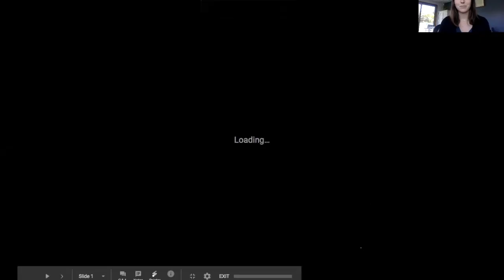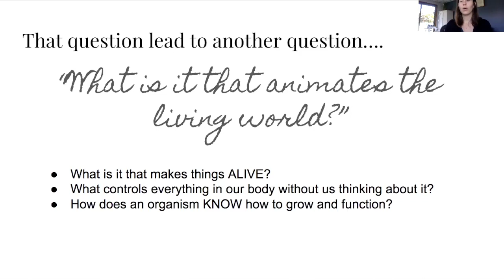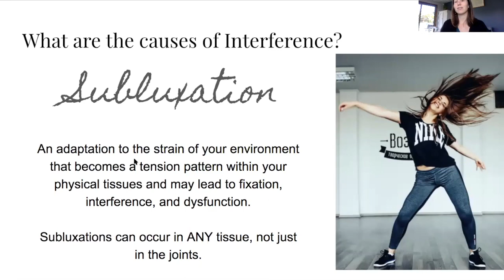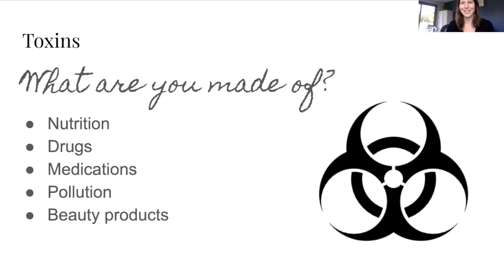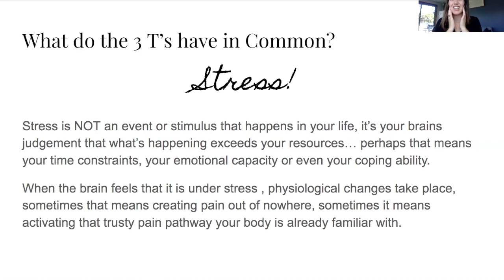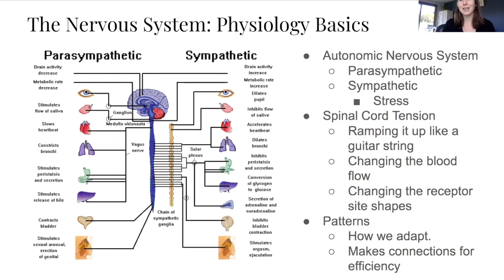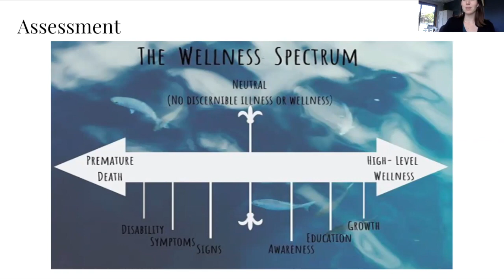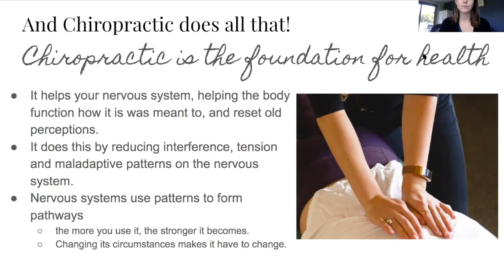Chiropractic 101 Lecture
The basics of Chiropractic.